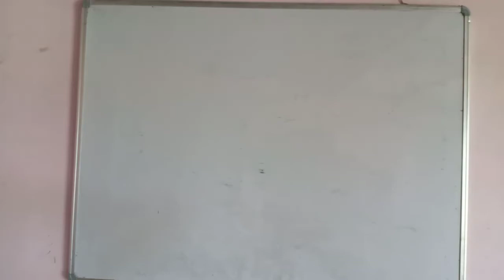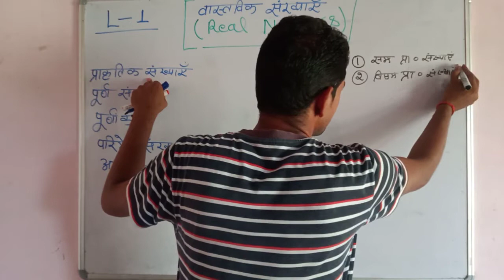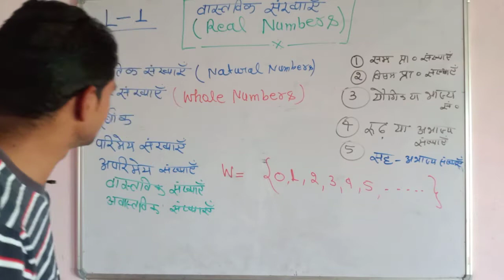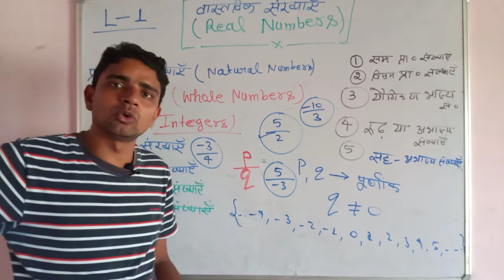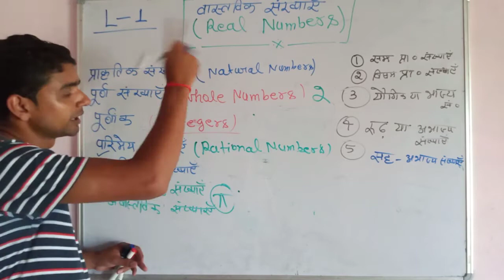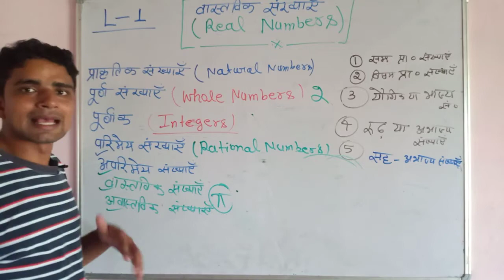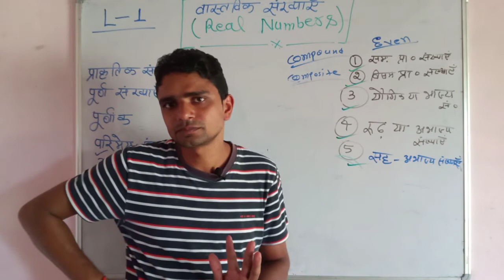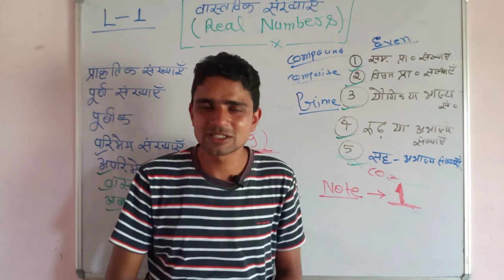वास्तविक संख्याएं(Real Numbers) Part-1// NCERT// WITH SHIVKUMAR YADAV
class 10 Math definition of real numbers in Hindi

class 10 Math definition of natural numbers in Hindi

class 10 Math definition of whole number in Hindi

class 10 Math definition of integers in Hindi

class 10 Math definition of rational number in Hindi

class 10 Math definition of Errational number in Hindi

class 10 Math definition of even Numbers in Hindi

class 10 Math definition of odd numbers in Hindi

class 10 Math definition of Compound numbers in Hindi

class 10 Math definition of composite numbers in Hindi

class 10 Math definition of prime numbers in Hindi

class 10 Math definition of imagenary numbers in Hindi

कक्षा 10 गणित वास्तविक संख्याएं किसे कहते हैं

कक्षा 10 गणित वास्तविक संख्याएं क्या होती हैं

कक्षा 10 गणित वास्तविक संख्याओं की परिभाषा

कक्षा 10 गणित प्राकृतिक संख्याएं किसे कहते हैं

कक्षा 10 गणित प्राकृतिक संख्याएं क्या होती है

कक्षा 10 गणित प्राकृतिक संख्याओं परिभाषा

कक्षा 10 गणित पूर्ण संख्याएं किसे कहते हैं

कक्षा 10 गणित पूर्ण संख्याएं क्या होती हैं

कक्षा 10 गणित पूर्ण संख्याओं की परिभाषा

कक्षा 10 गणित पूर्णांक संख्याएं किसे कहते हैं

कक्षा 10 गणित पूर्णांक संख्याएं क्या होती हैं

कक्षा 10 गणित पूर्णांक संख्याओं की परिभाषा

कक्षा 10 गणित परिमेय संख्याएं क्या होती हैं

कक्षा 10 गणित परिमेय संख्याएं किसे कहते हैं

कक्षा 10 गणित परिमेय संख्याओं की परिभाषा

कक्षा 10 गणित अपरिमेय संख्याएं क्या होती हैं

कक्षा 10 गणित अपरिमेय संख्याएं किसे कहते हैं

कक्षा 10 गणित अपरिमेय संख्याओं की परिभाषा

कक्षा 10 गणित सम संख्याएं क्या होती हैं

कक्षा 10 गणित सम संख्याएं किसे कहते हैं

कक्षा 10 गणित सम संख्याओं की परिभाषा

कक्षा 10 गणित विषम संख्याएं क्या होती हैं

कक्षा 10 गणित विषम संख्याएं किसे कहते हैं

कक्षा 10 गणित विषम संख्याओं की परिभाषा

कक्षा 10 गणित भाज्य संख्याएं क्या होती हैं

कक्षा 10 गणित भाज्य संख्याएं किसे कहते हैं

कक्षा 10 गणित भाज्य संख्याओं की परिभाषा

कक्षा 10 गणित अभाज्य संख्याएं किसे कहते हैं

कक्षा 10 गणित अभाज्य संख्याएं क्या होती हैं

कक्षा 10 गणित अभाज्य संख्याओं की परिभाषा

कक्षा 10 गणित अवास्तविक संख्याएं किसे कहते हैं

कक्षा 10 गणित अवास्तविक संख्याएं क्या होती हैं

कक्षा 10 गणित अवास्तविक संख्याओं की परिभाषा